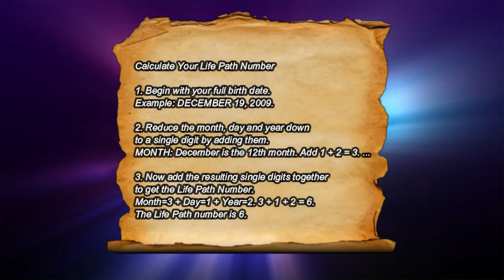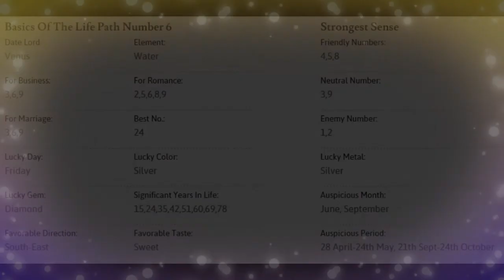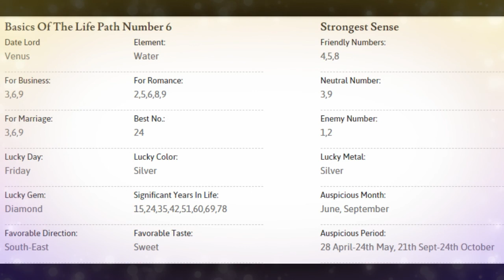Numerology : Life Path Number 6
Discover & Understand Your Life Path Number 6